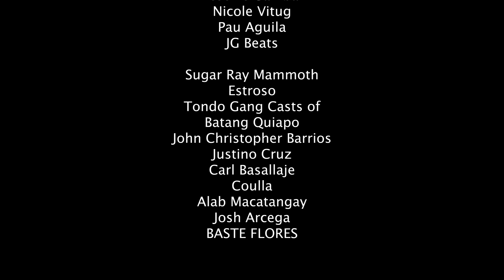Axcel - Ganda Mo ft. Pzycho Sid, Bendeatha, Bassilyo (Official Music Video)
Axcel - Ganda Mo ft. Bassilyo, Pzycho Sid & Bendeatha (Official Music Video)

Written & Performed: Axcel, Pzychosid, Bendeatha, Bassilyo
Directed by: Boss John
DOP: Jhayar S. Maglalang Jr.
Prod by: JG Beats
Mix & mastered: JG beats

Barakojuan PH | Photo X Media